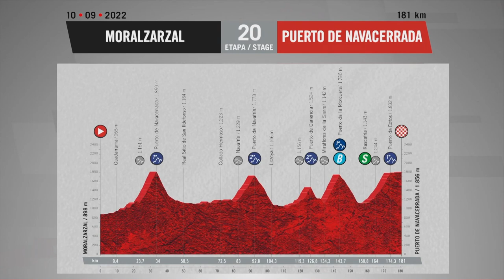Relentless attacking! | La Vuelta a España 2022 Stage 20 Highlights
Stage 20 was the last day for anything and everything to happen. Enric Mas, Juan Ayuso and João Almeida had to attack in order to have any chance of Quick-Step Alpha Vinyl Team and Remco Evenepoel from sealing the fate of the red jersey.

Richard Carapaz also had his eye on the King of the Mountains classification after Mads Pedersen already made sure of the Points Classification.